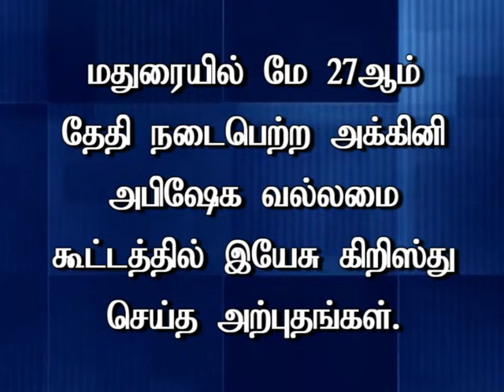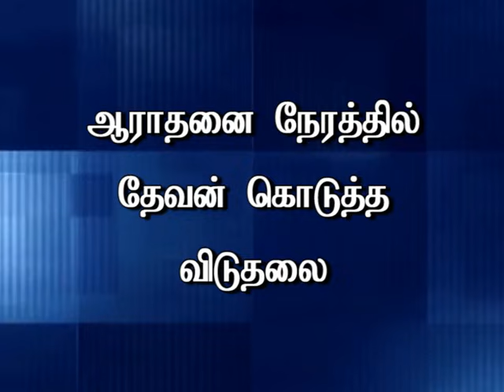FIRE ANOINTING HEALING AND DELIVERANCE MEETING IN MADURAI - Prayer BY: Pr.Dr.P.C.J.GEOFFREY